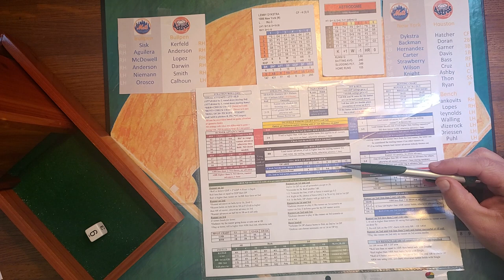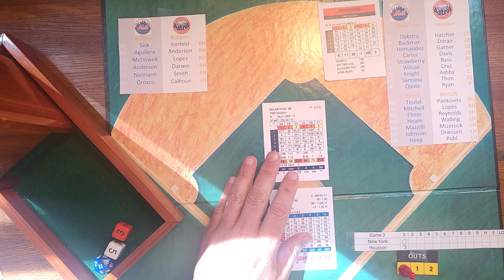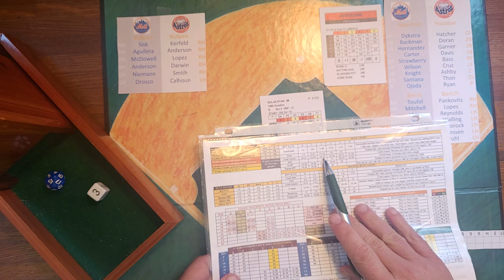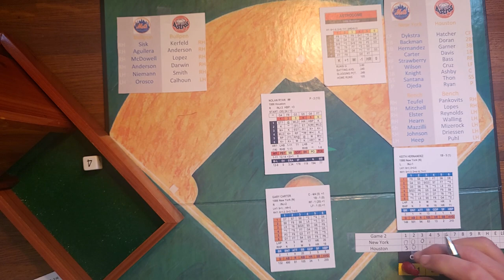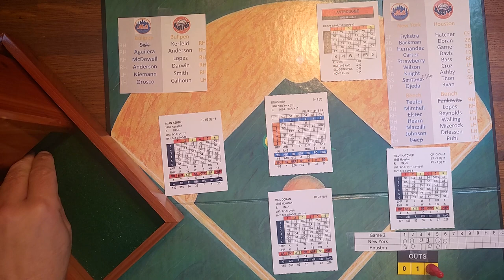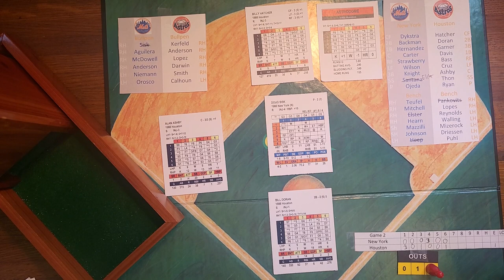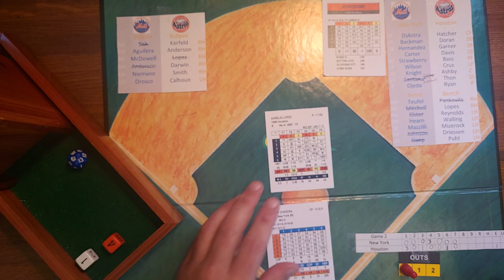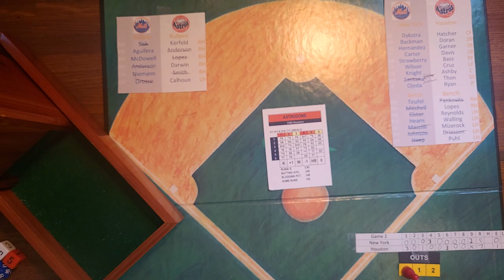Inside Pitch 1986 NLCS Game 2